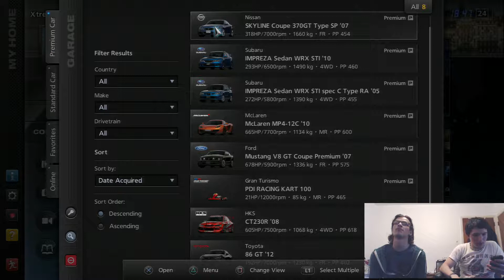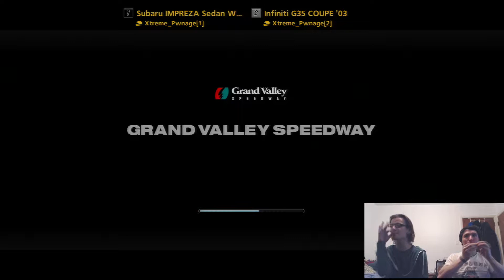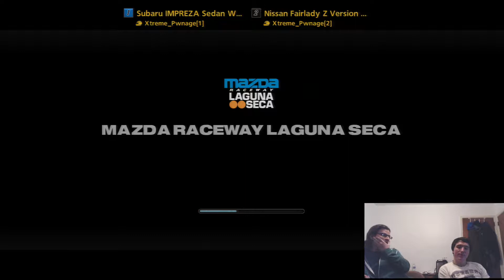GRAN TURISMO 5 | RACE ME BREH | DNA GAMEPLAY